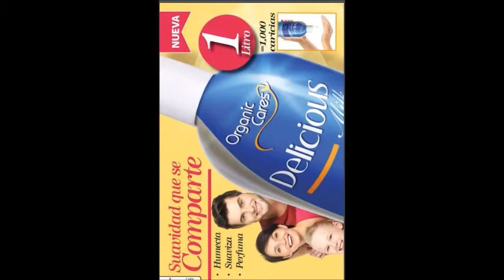Jade Un Mundo Nuevo Campaña 7 Mèxico 2018